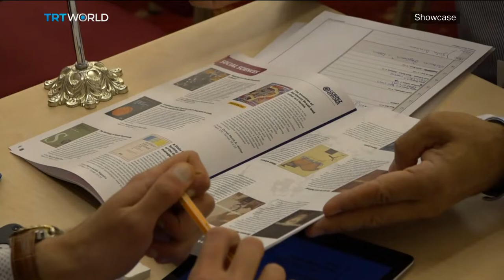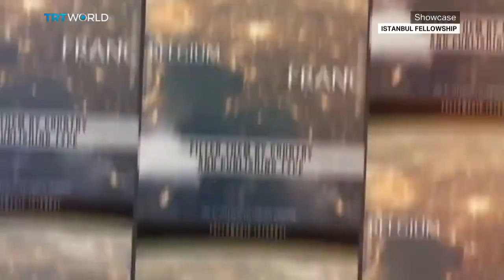Istanbul Fellowship Program 2018 | Literature | Showcase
Say you're a non-Turkish speaker living in Tokyo. You probably aren't reading the newest bestseller in Trabzon. Well, here in Istanbul an initiative is taking place to open up a world of literature in a variety of different languages. The aim of the annual Istanbul Fellowship Program is to bring together Turkish and foreign publishers and hopefully translate a multitude of books into new markets. The fair will see 200 participants from around 70 countries and those numbers keep climbing.

To learn more about the program, Showcase is joined by Zeynep Alp, editor and foreign rights manager at EDAM - a publishing company based here in Istanbul.